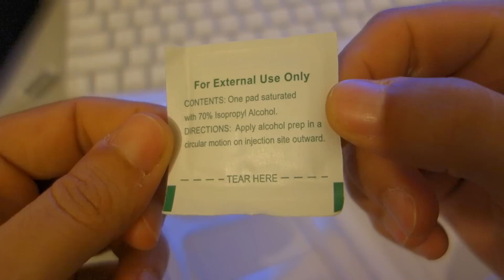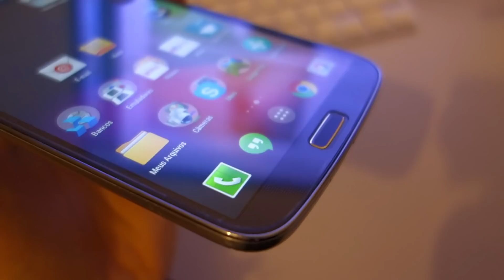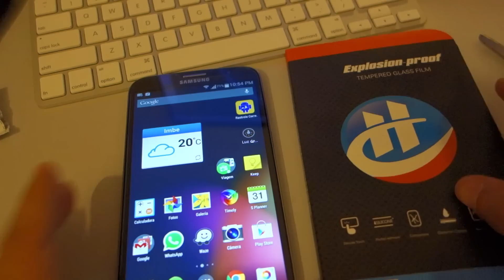Pelicula de vidro temperado 9H +2.5D para celular - Tempered Glass Film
[PT-BR] Rápida análise de uma excelente película de vidro temperado para celular.

[EN] Fast review of the one nice tempered glass film for cell phone.